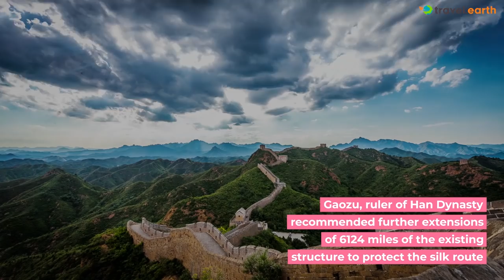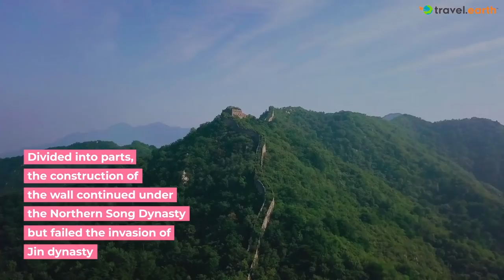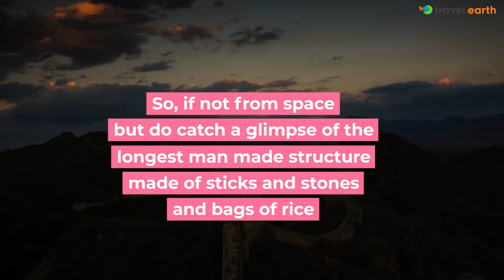The Great Wall of China | Silk Route | Travel History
The Great Wall Of China was built by the empires that ruled the land between the ages of 400 BC to 1900BC. Present-day, it measures up to 13,171 miles length which is one-third of its original length.

Between 475 BC to 221 BC independent states started to construct the walls for protection. Originally, the Qin Dynasty (221-207 BC) started building the wall of length 3,107 miles. It was later that the Han Dynasty recommended further extensions to protect the Silk Route. The Southern and Northern dynasties built their sections of the great wall respectively.

Further, the length of the wall was increased and modified by different dynasties for their invasions and protections. Experts predict that by the year 2040, a great portion of the Great Wall will be collapsed due to natural calamities.

Do catch a glimpse of the longest man-made structure made of stones, sticks and bags of rice.

China has witnessed a series of constructions of the Great Wall built by empires that ruled the land between 400 BC to 1900 AD.

Ever wondered about the travel history of famous historical monuments and popular travel activities?

Find out more in our series "Travel History" which explores the history of places from around the world, from activities to monuments, places and more.